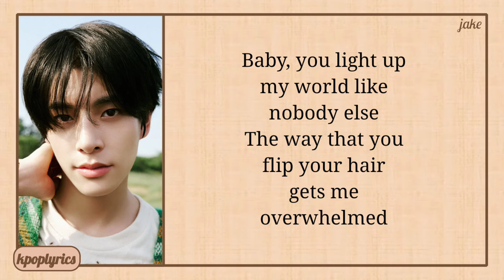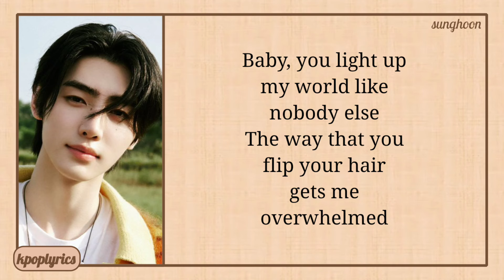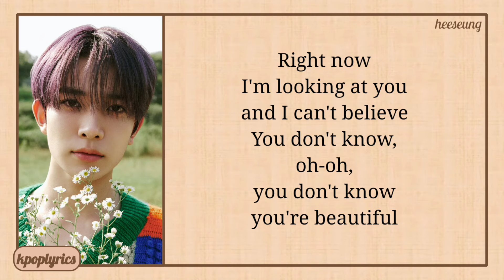ENHYPEN What Makes You Beautiful (Original by One Direction) Lyrics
Artist: ENHYPEN
Song: What Makes You Beautiful (Original by One Direction)
Album: What Makes You Beautiful [THE SEASON: Red Carpet with Lee Hyo Ri]
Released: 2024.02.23